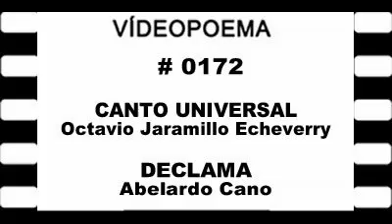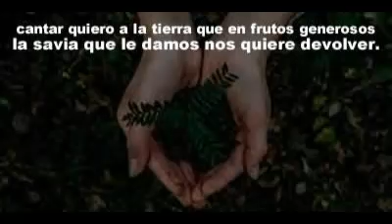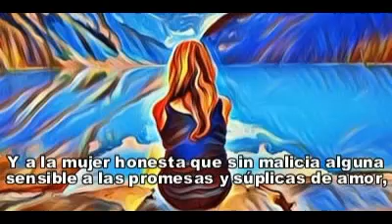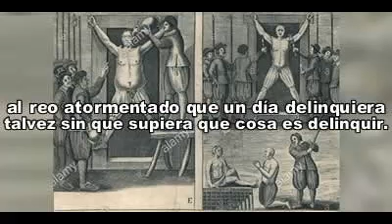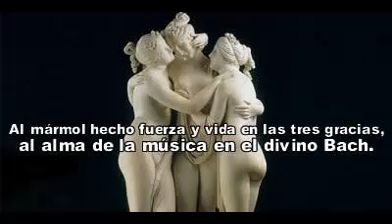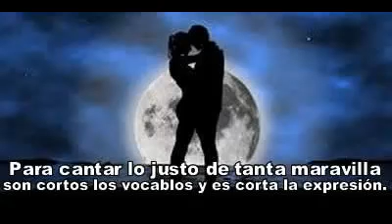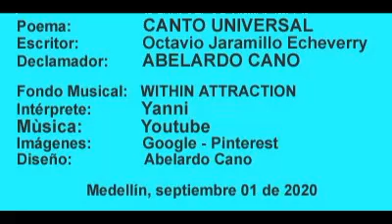CANTO UNIVERSAL - Octavio Jaramillo Echeverri